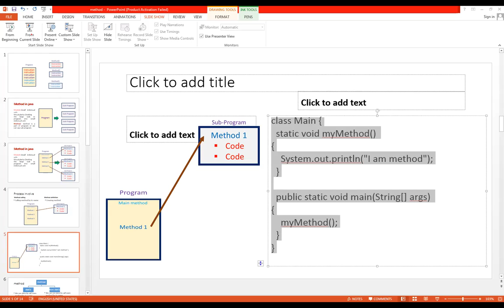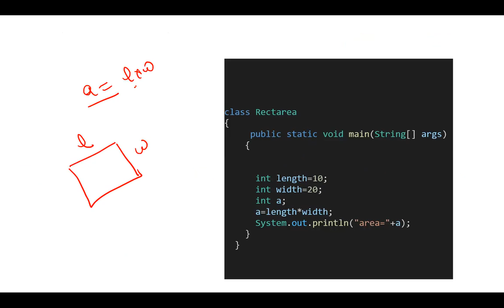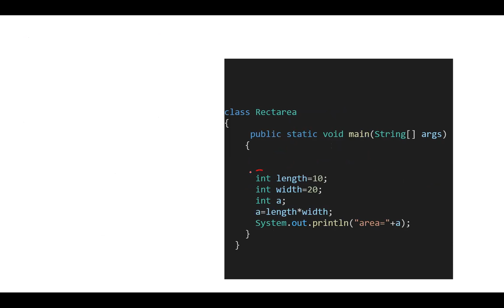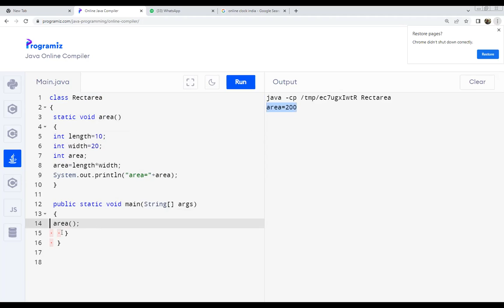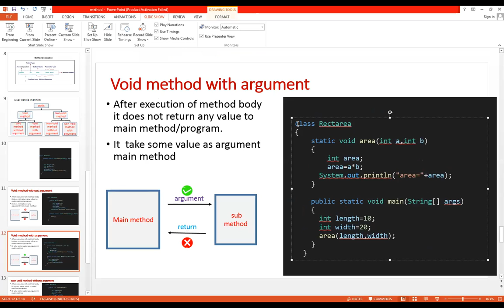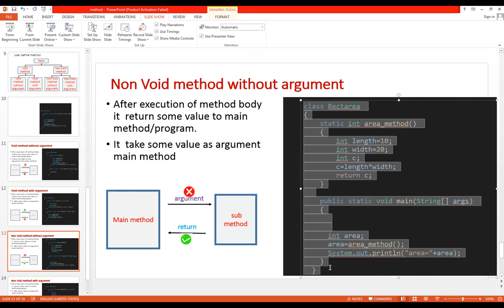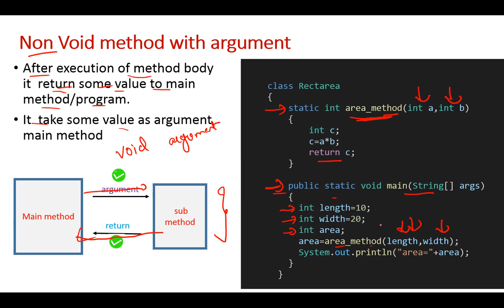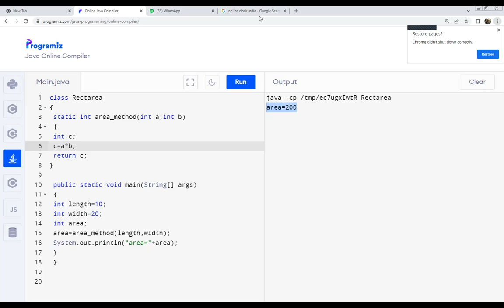Method in Java